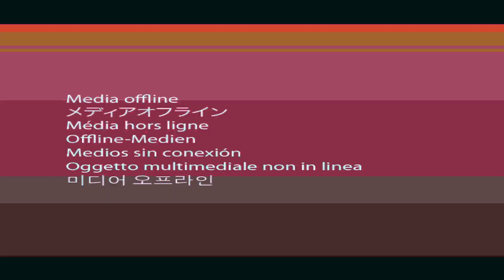दिपीकाको ओठ​मा दिवाकर​को चुम्ब​न​ || Deepika and Diwakar in Love || Deepika Prasain